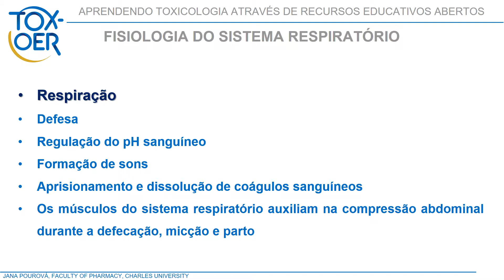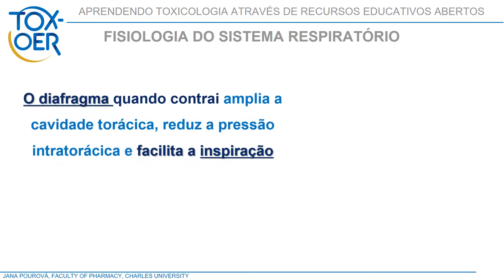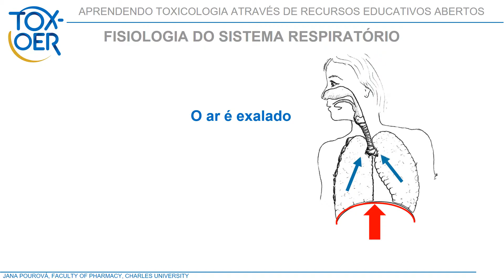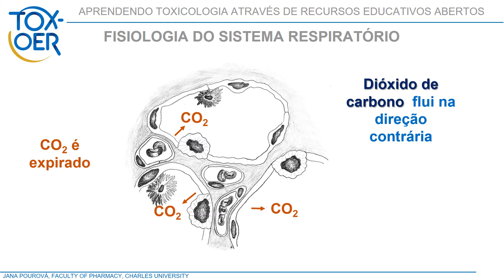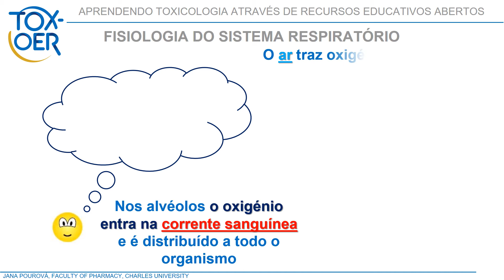PORT Unidade1 Fisiologia das vias respiratórias